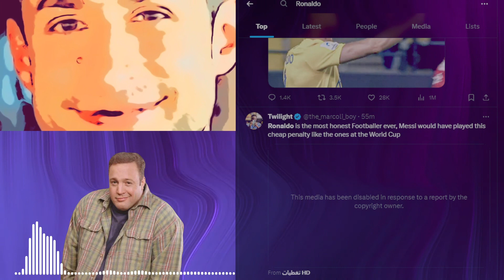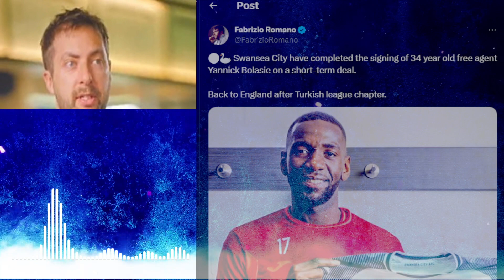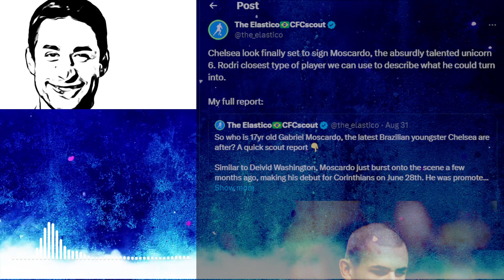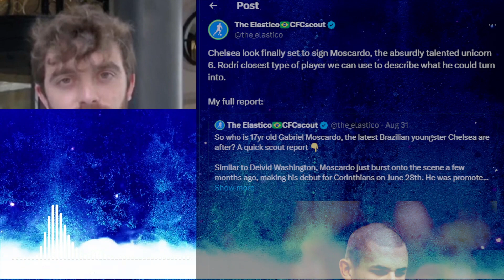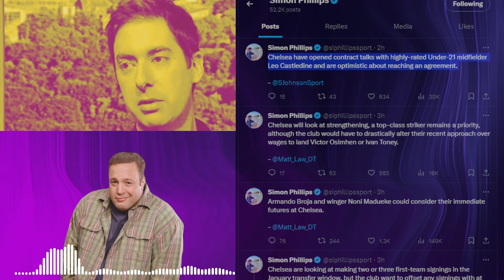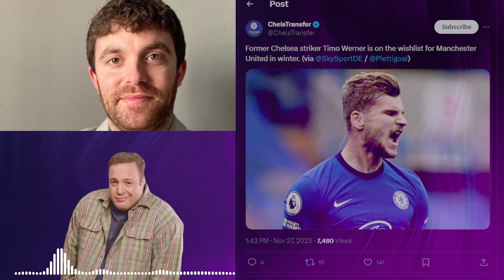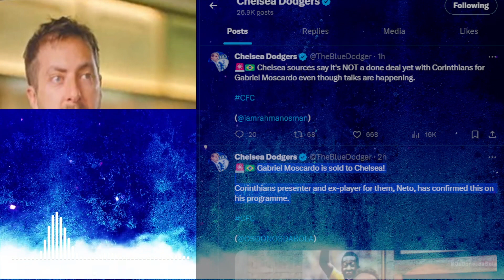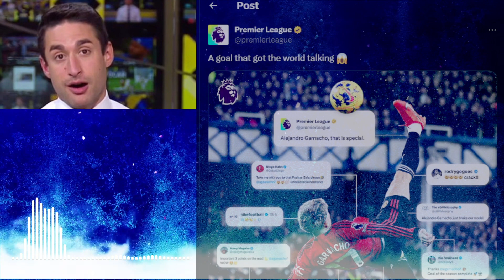✅ Chelsea SIGN Moscardo? Werner To Man Utd ~ Ronaldo Fair Play ~ Broja Transfer News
Chelsea SIGN Gabriel Moscardo?
Werner To Man Utd ~ Ronaldo Fair Play ~ Transfer News